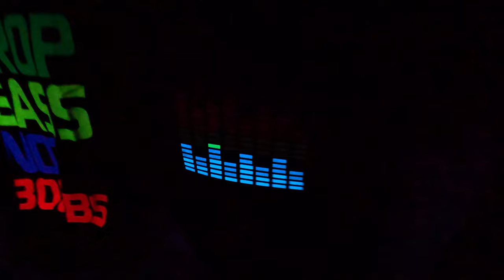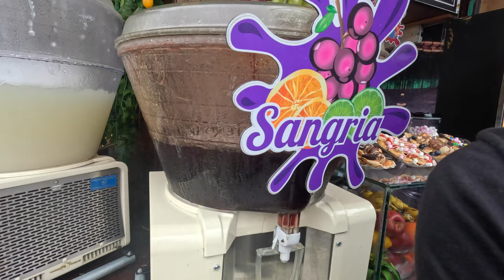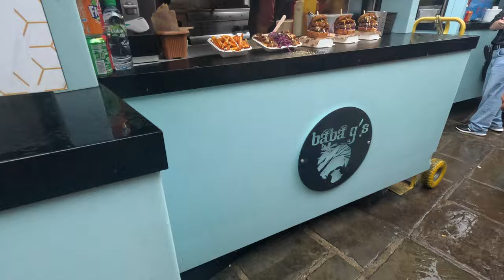ڤڵۆگی بازاڕی فەیک و چەندین شوێنی تر ببینە- London Camden Market